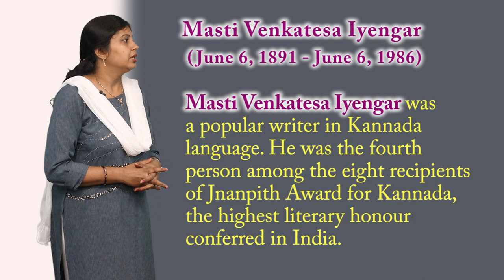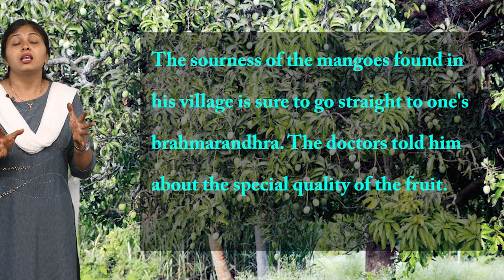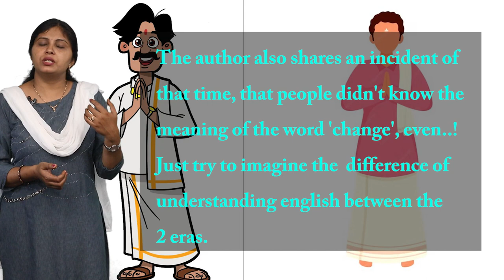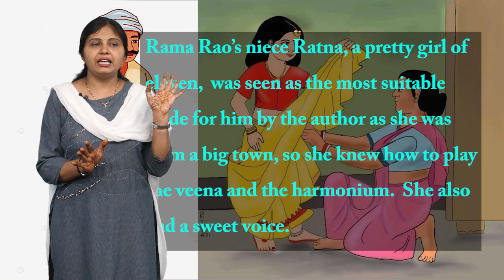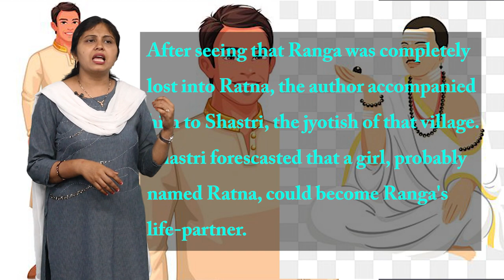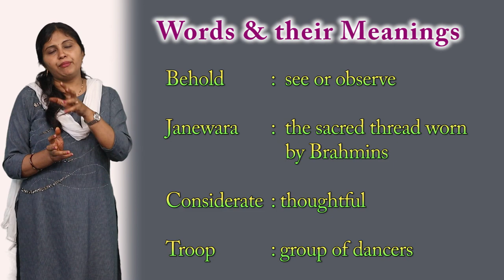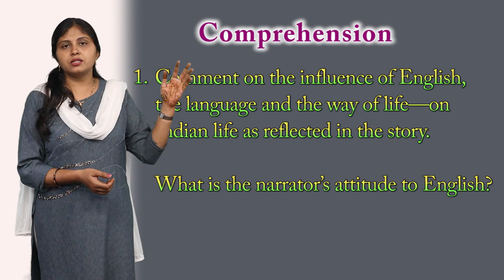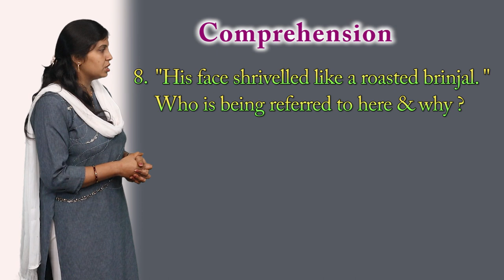CLASS 11th | SNAPSHOT | RANGA'S MARRIAGE | NEW